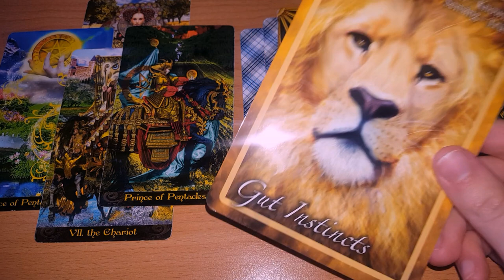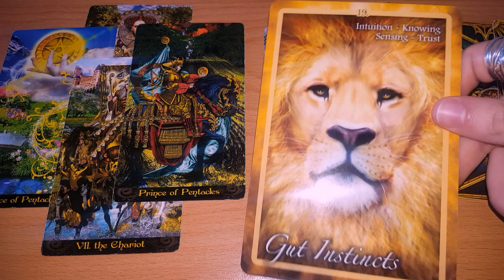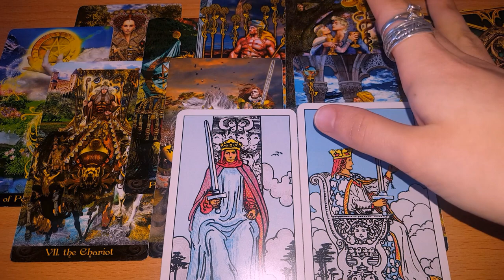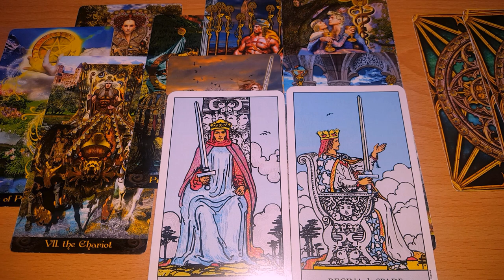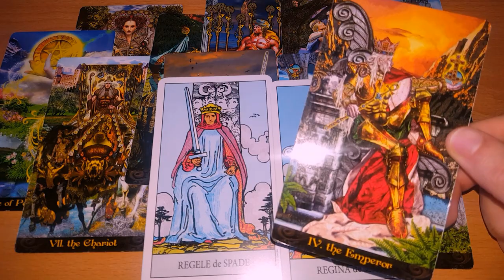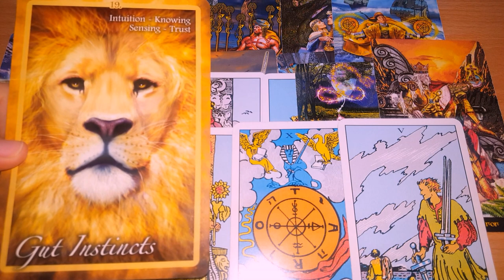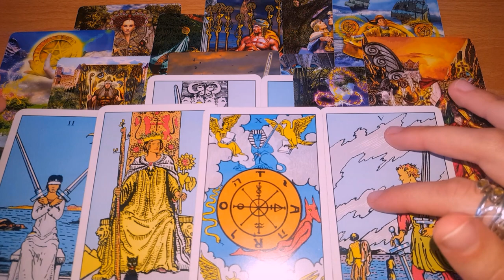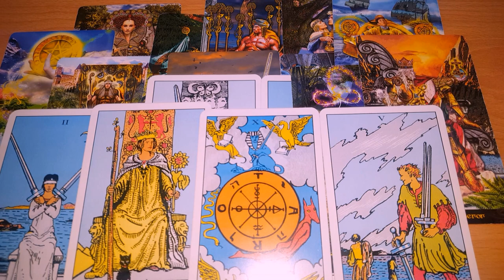LEU - ESTI DORNIC SA PUI LUCRURILE IN MISCARE SI DE DATA ACEASTA AI SI CU CINE! MARTIE 2021!